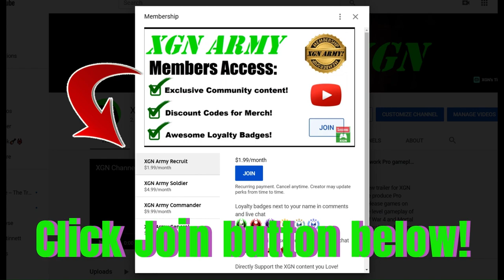BO6 How to get ALL perks in Round 1! Black Ops 6 Zombies BEST glitch!?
Watch how to unlock ALL perks in BO6 zombies in round 1! Is this a glitch or a legit part of the game? I went to the Gobblegum machine and it gave me Perkaholic in the first round = I started the game with all perks! Black Ops 6 zombies gameplay on Terminus map.